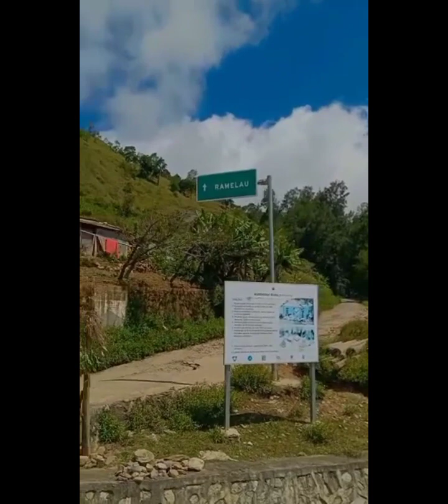Atividade Bina Akrab iha MUNISIPIO Ainaru#Parokia Igreja Nain Feto Ramelau # Hatudu